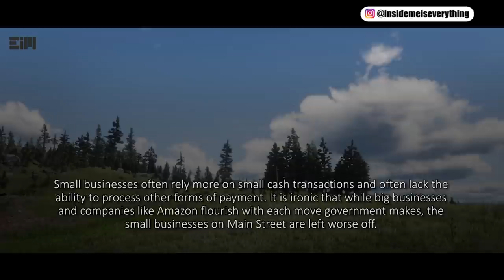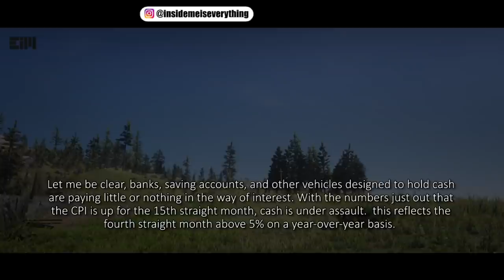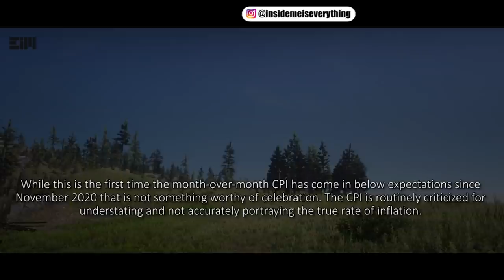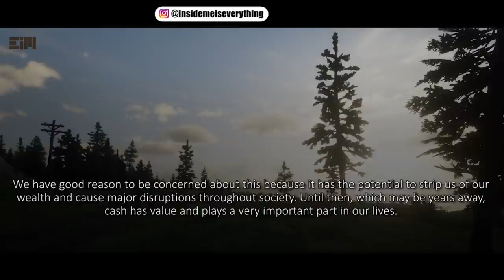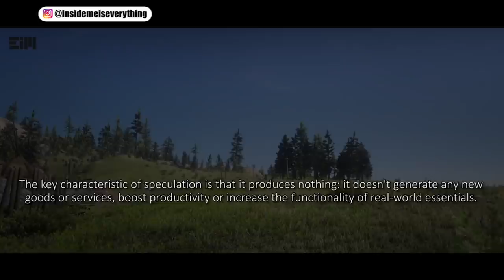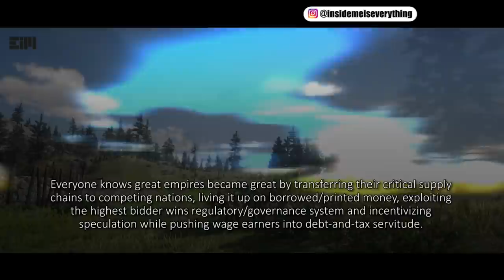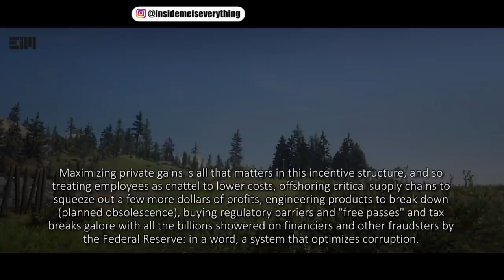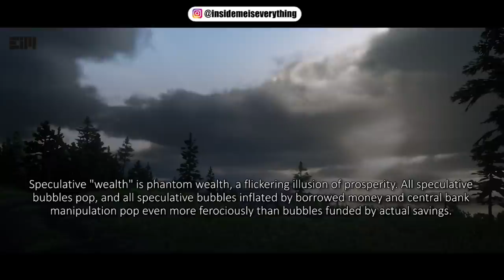THIS WILL CHANGE EVERYTHING YOU KNOW, ARE YOU PREPARED?